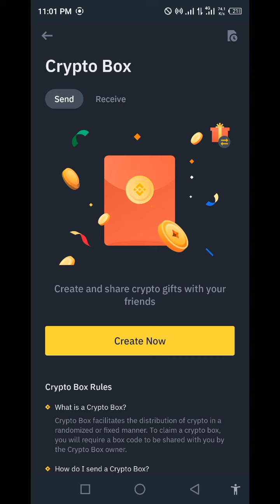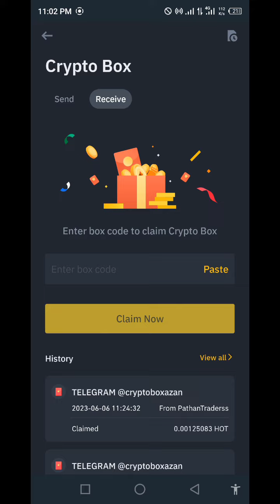Binance BTTC crypto box free code today new code 2023